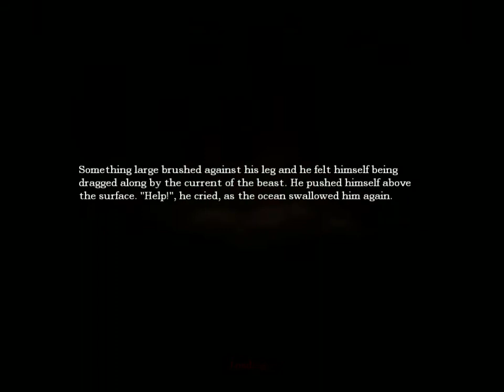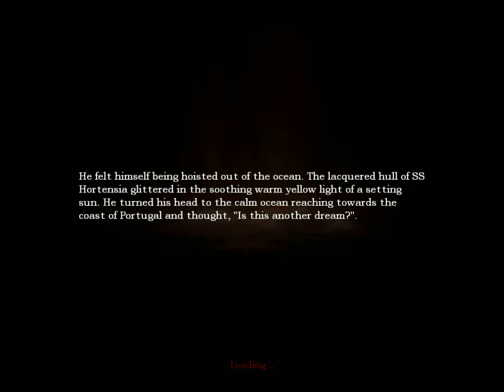EasyMac Plays!: Amnesia The Dark Descent Part 6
WATER MONSER!... That is all